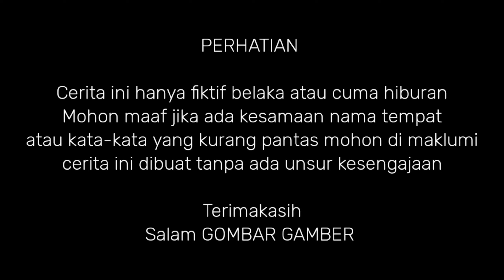MENGEJAR CINTA SAROPAH || FILM PENDEK JAMAL WARSO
GOMBAR GAMBER
jika anda suka dengan video-video
GOMBAR GAMBER
 dari GOMBAR GAMBER

Semoga terhibur
Cerita ini hanya karangan seorang youtuber desa Mohon maaf jika ada kesamaan nama tempat ataupun prilaku yang kurang sopan
"Salam gombar gamber"

Contact person pp endors :
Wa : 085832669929